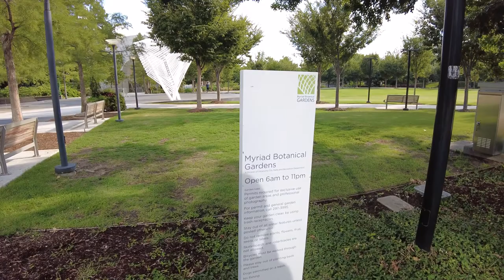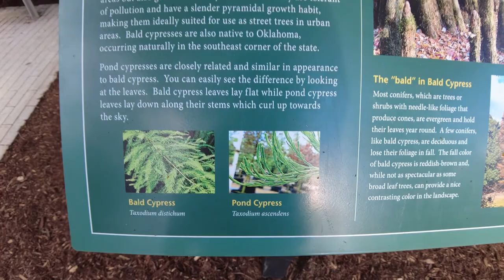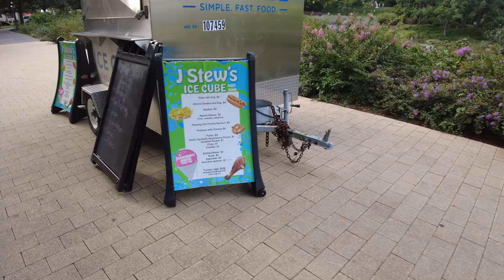Lush Green 4K walk with Sharkmama - Myriad Botanical Gardens in downtown Oklahoma City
Admire the organic shapes of the trees and the spaces between sky and sea! Shark takes you on a tour in the exclusive area in the exclusive area of OKC - more fun if you also bring your surfboard ~